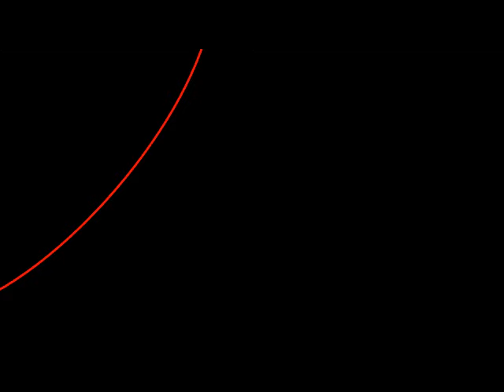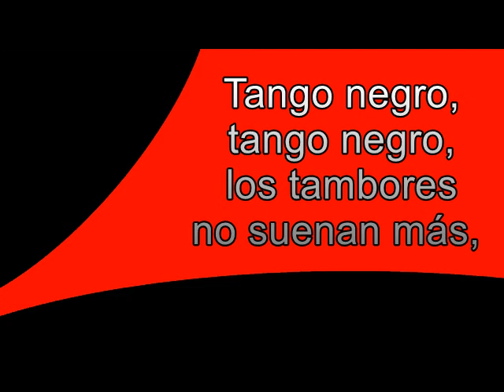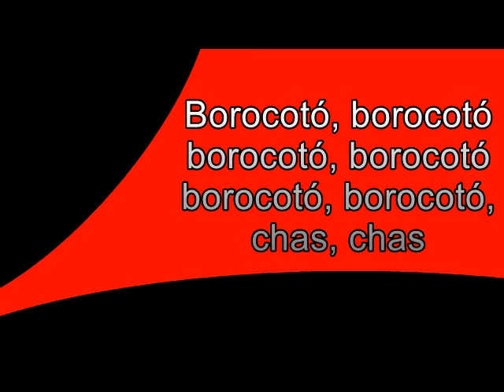Tango Negro - Juan Carlos Cáceres [Video Lyric]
"Tango negro" de JuanCarlosCáceres

🟡 LYRICS

Tango negro, tango negro
Te fuiste sin avisar
Los gringos fueron cambiando
Tu manera de bailar

El amo se fue por mar
Se acabaron los candombes
En el bar de Monserrat

Más tarde fueron saliendo
En comparsa de carnaval
Pero el rito se fue perdiendo
Al morirse Baltazar

Mandinga, congos y mira
Repiten en el compás
Los toques de sus abuelos
Corocoto corocoto chas chas

Corocoto corocoto corocoto
Corocoto corocoto corocoto chas chas
Corocoto corocoto corocoto

La cosa se puso mal
No hay más gauchos mazorquistas
Y Manuelita que ya no está

Los tambores no suenan más
Los reyes están de luto
Ya nadie los va aclamar

Al morirse Baltazar

🕵️‍♂️ También puedes encontrarnos como Bayres Vinilos, nuestra tienda online de música: Adquiere nuestros productos: CD, DVD y vinilos nuevos y usados.

⚫ CNR DISCOS es un sello discográfico independiente que opera en Argentina desde noviembre de 1999. La casa matriz, ToCoMusic, es una empresa de licencias de música, un sello discográfico y una editorial de música con más de 30 años de éxito mundial. ToCo ha distribuido contenido de artistas como Moby, Erasure, Bjork, Technotronic, 2Unlimited, BennyBenassi, MartinGarrix, y muchos más.